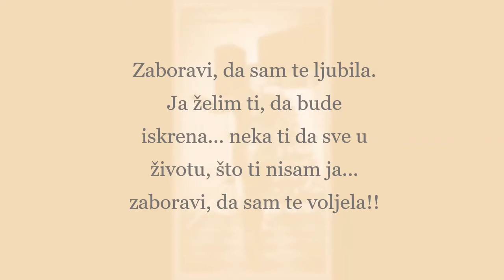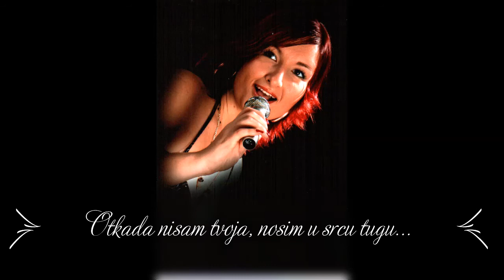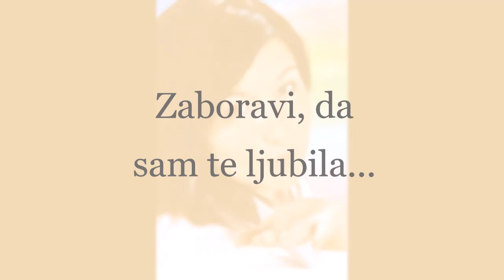EMINA ZABORAVI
Besedilo in glasba: Emina Jožica Šemen, aranžma: Ivan Mikulić, studio Remy Hrvaška, Foto: Studio Tivadar Ljutomer